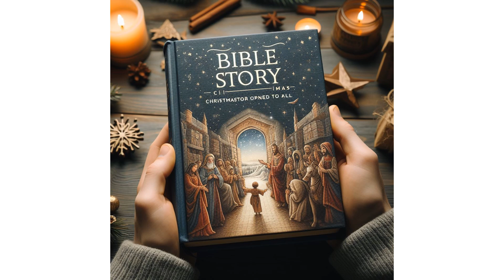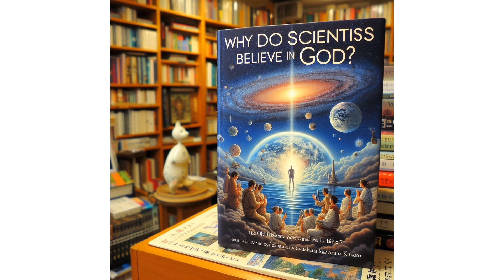聖書の世界地図